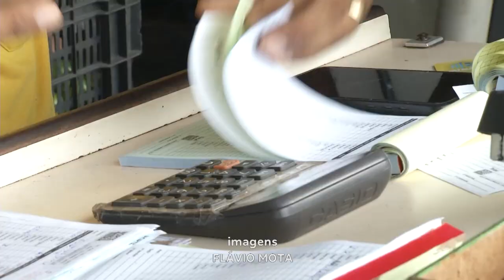Cenoura com 200%: Mercado de Legumes e Frutas sofre Alteração com Período Chuvoso.